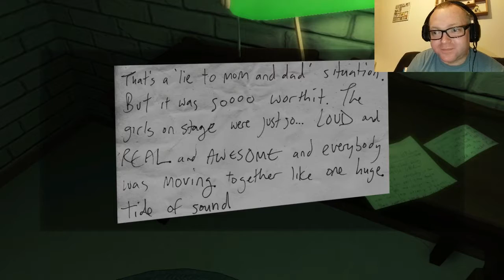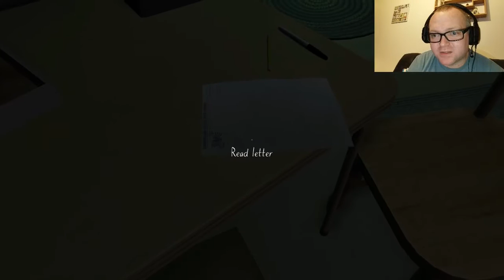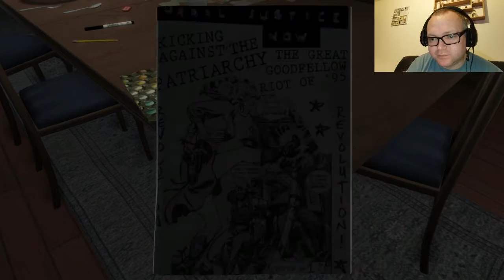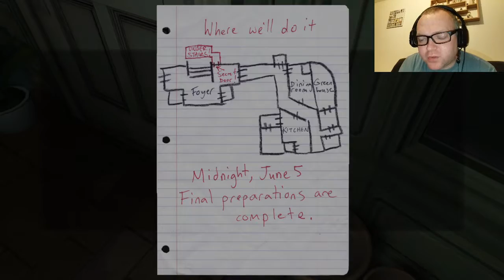Gome Home Walkthrough. The Final Part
Welcome back gamers to The Hammer games and the final part of the Gone Home walkthrough.
This is hardly touched in edit and almost as if it would be live streamed.